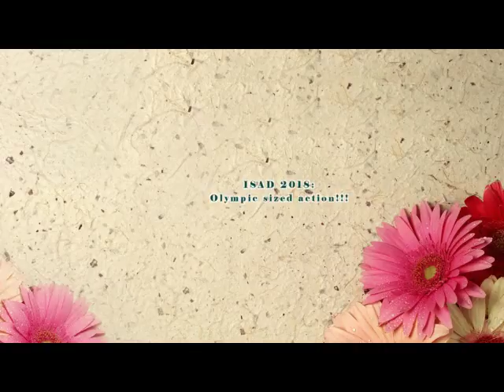ISAD 2018 Part 2 Life as a sumo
Its not as easy as u think